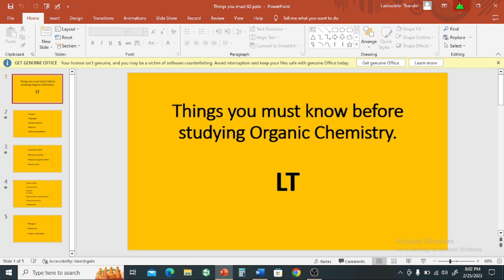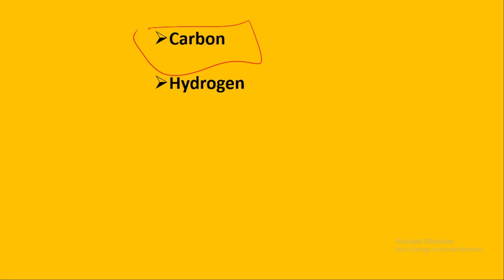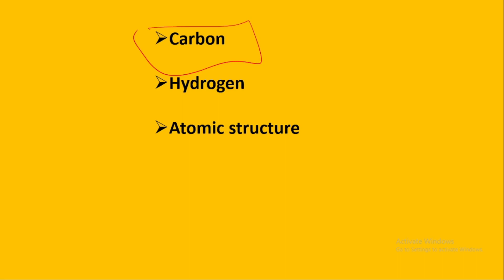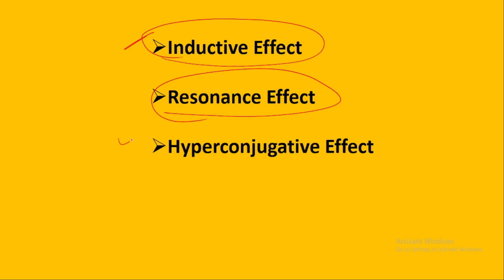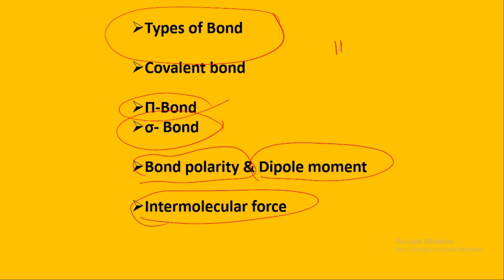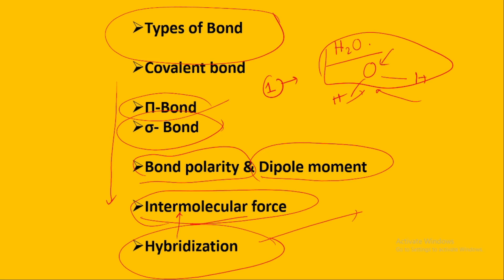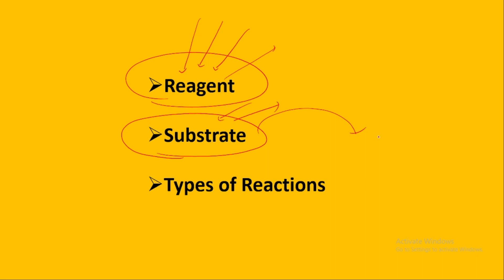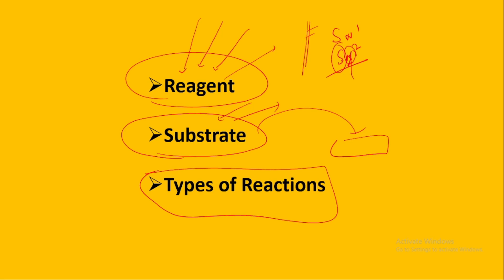Pre-requisites for organic chemistry in Bangla: MAKAUT Organic Chemistry: 02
This lecture has been designed for the chemistry paper of the B.Tech studentsof Maulana Abul Kalam Azad University of Technology. 'What a student should know' before studying Organic Chemistry to make the learning full of fun & interest, has been discussed in the lecture.